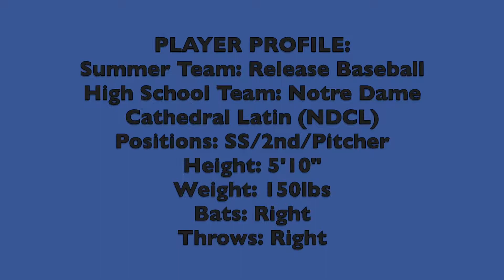Sam Frontino Baseball Skills Video